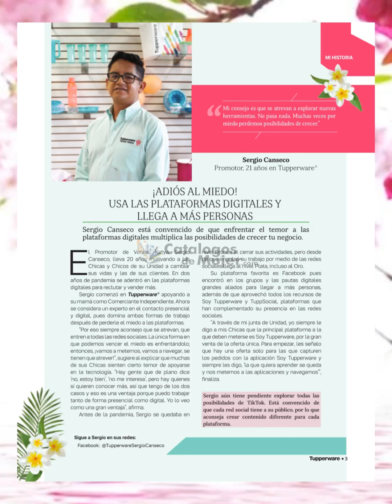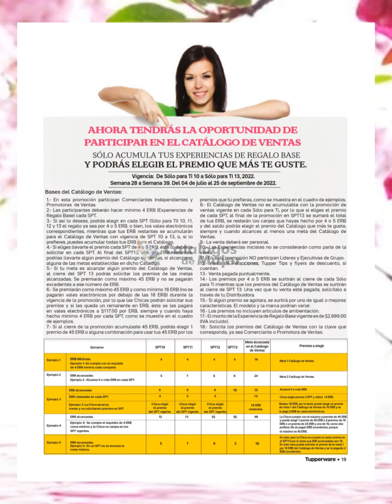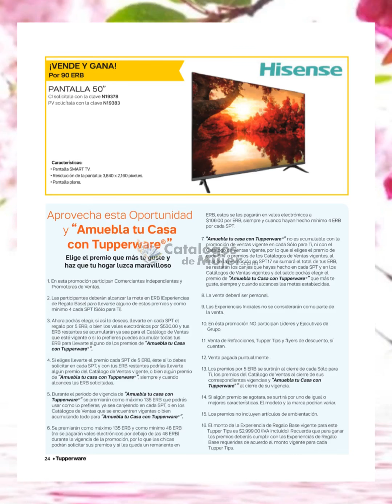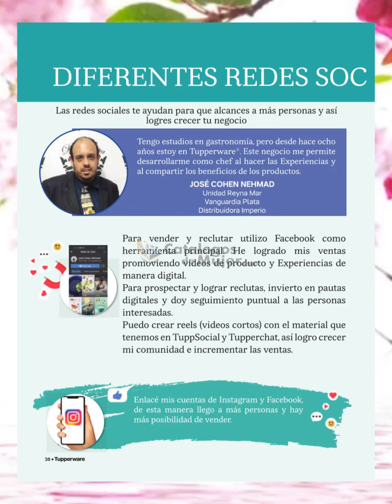TUPPER SOLO PARA TI TIPS 10 2022 TUPPERWARE MÉXICO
💐HERMOSAS hoy les comparto el  / TUPPER SOLO PARA TI TIPS 10 2022 TUPPERWARE MÉXICO